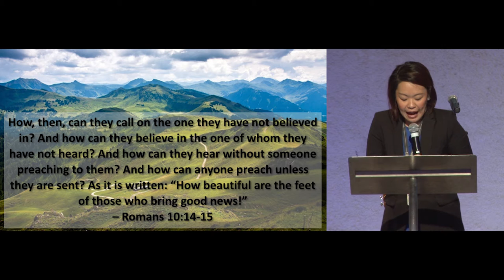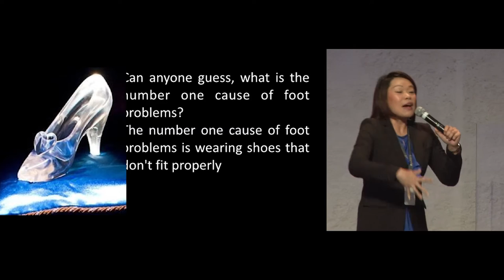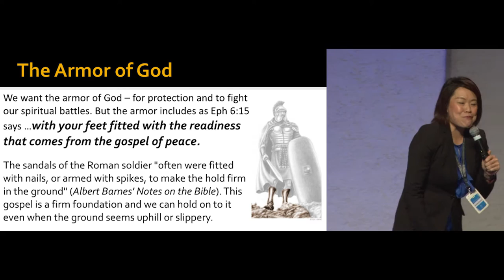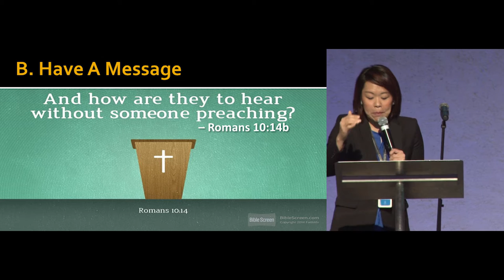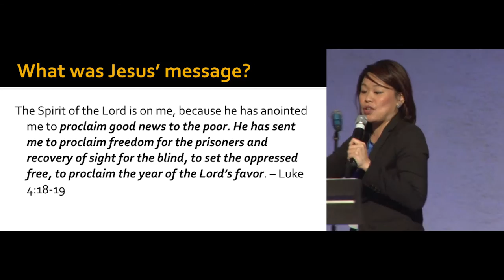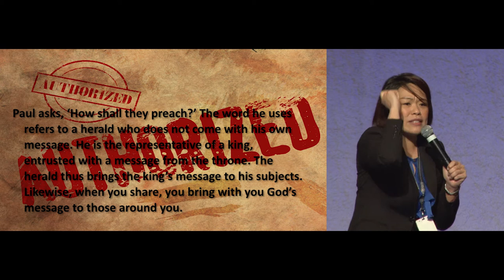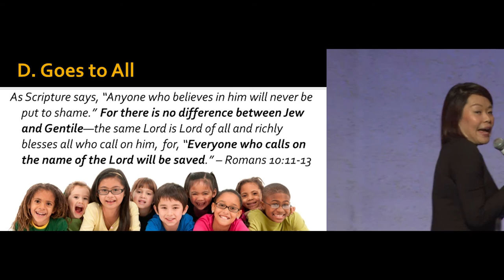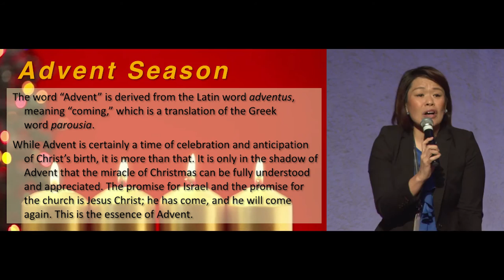The B.F.C (Beautiful Feet Christian) - Rev. Gwen Choo | 04 Dec 2016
How beautiful are the feet of those who brings good news!